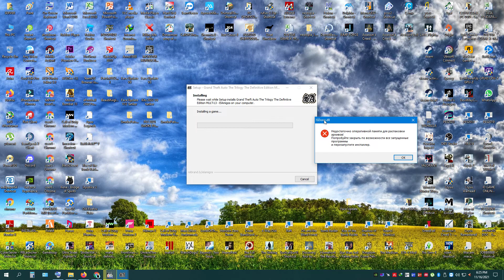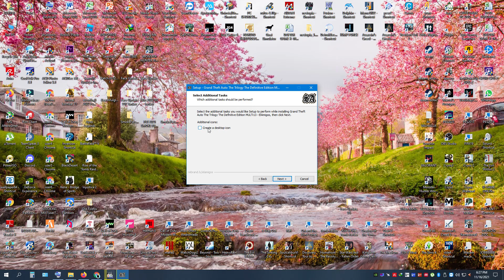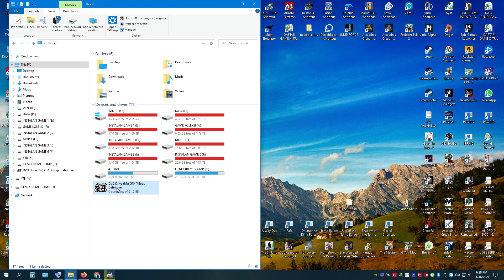FIX ERROR ISDone.Dll GTA THE TRILOGY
Solution fix if you find error ISDone.Dll
Please subsribe my channel n like